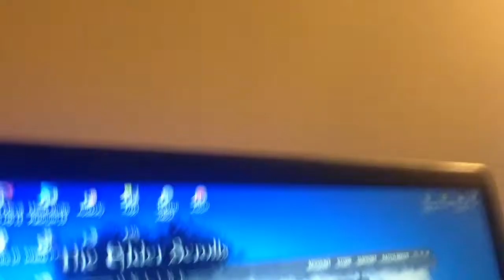ESOBeta NDA allows Video Footage!